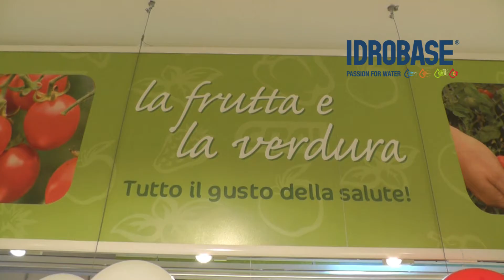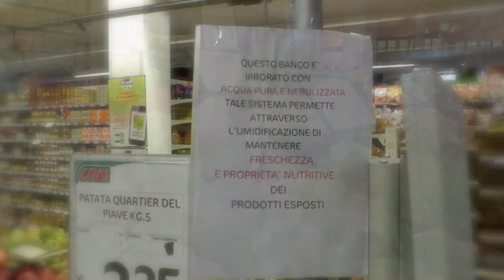Come funziona Humi Food: per umidificare banchi frutta, verdura, banchi carne e pesce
Humi Food è un impianto di umidificazione Made in Italy Perfect Cool by Idrobase Group studiato appositamente per preservare la freschezza di alimenti quali frutta e verdura, pesce e carne.
Humi Food l'umidità perfetta per i vostri prodotti freschi
Humi Food è un impianto che ha la funzione di prolungare la durata di frutta e verdura, pesce e carne prevenendo la loro disidratazione grazie all'azione dell'acqua filtrata e debatterizzata che viene irrorata sui banchi attraverso gli ugelli posti lungo una linea di acciaio o poliammide.
Il modo migliore di umidificare prodotti freschi quali frutta&verdura, pesce, carne.
Humi Food allunga la durata di questi prodotti, reidratandoli grazie ad un'azione che serve a ridurre la perdita di peso conservandone l'immagine di freschezza. Humi Food ti permetterà di aumentare le vendite e ridurre le perdite di prodotto fino al 50%.
Nessun sistema di nebulizzazione sul mercato può assicurare i vantaggi di Humifood:

• Humi Food è più economico della media degli altri sistemi in commercio con un costo inferiore del 50% rispetto alla media dei concorrenti
• Assorbe solo 125 W quando nebulizza e 12 watt in stand by, vantando un 80% in meno di consumo sui sistemi concorrenti
• Installazione facile e veloce, impegna metà del tempo della media della concorrenza
•  Ha una manutenzione ridottissima, in tempi inferiori del 80% vs sistemi non Perfect Cool
• Utilizza un esclusivo sistema di debatterizzazione  integrato che garantisce l'igienicità dell'acqua
• Allontana gli insetti
• Dotato di un timer integrato che permette di gestire il grado di umidificazione desiderato.
• Sistema antigoccia per evitare spiacevoli gocciolamenti sui prodotti
• Humi Food può essere inserito sia in banchi refrigerati che isole aperte, si può adattare facilmente a qualsiasi struttura. La nebulizzazione ultra sottile idraterà perfettamente i prodotti freschi.

Scegli Humi Food per umidificare i tuoi banchi alimentari, grazie ad un sistema di umidificazione Made in Italy che permette di ripristinare il livello di umidità dell'aria su valori ottimali, bloccando il processo di disidratazione. Per aumentare le vendite presentando al meglio i prodotti alimentari e ridurre le predite di prodotto.